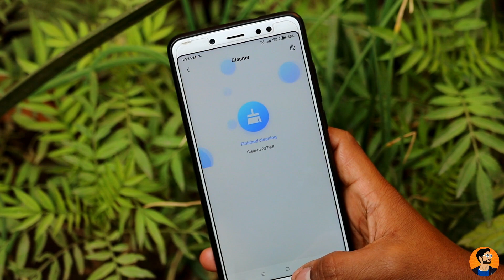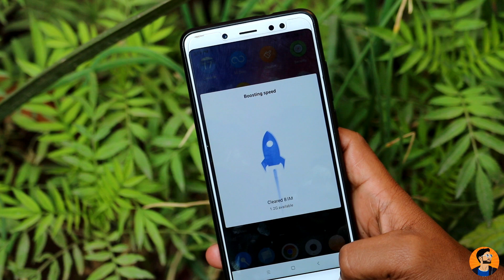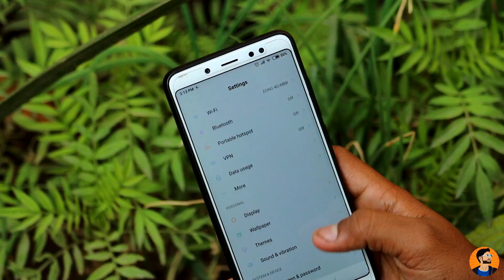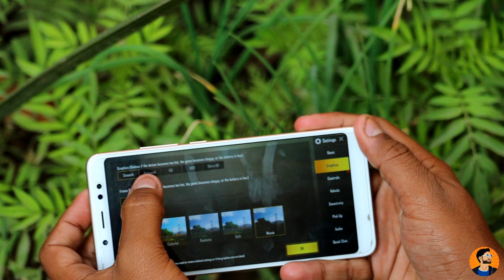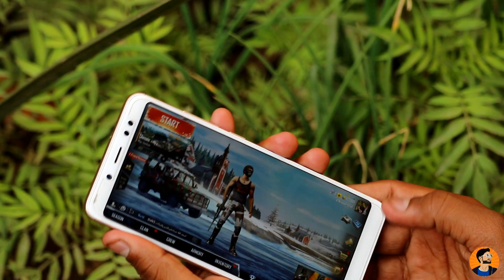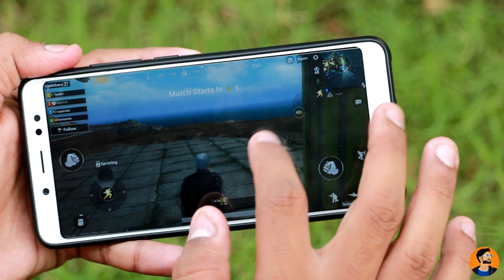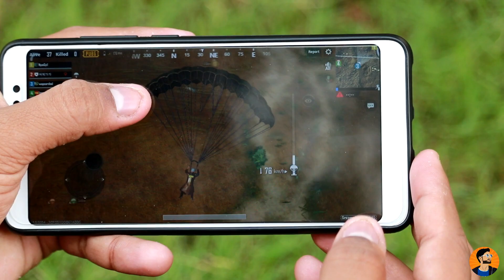how to fix lag in pubg mobile / play pubg smoothly without lag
hello guys in this video i am going to show you how to fix lag in pubg mobile yes you can play pubg without lag i hope you like this video thanks for watching